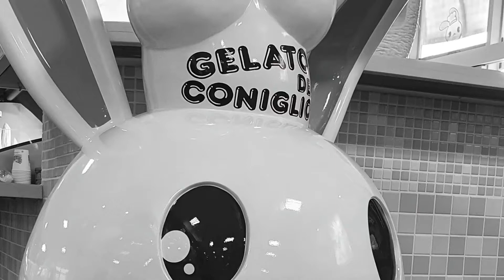一個月減脂餐記錄